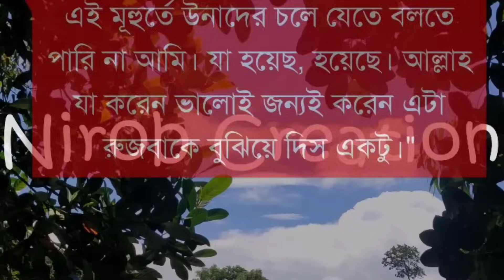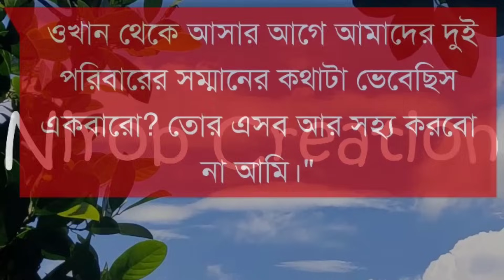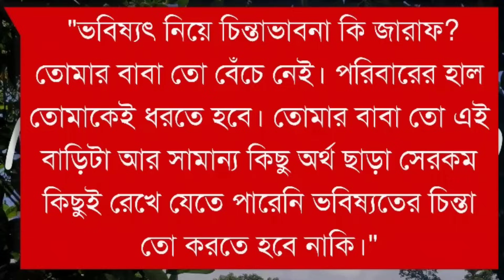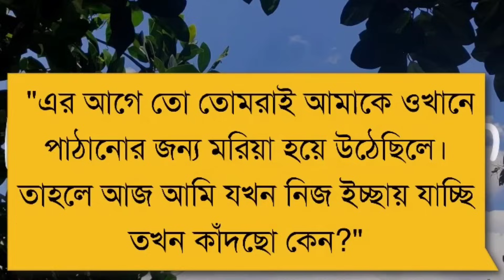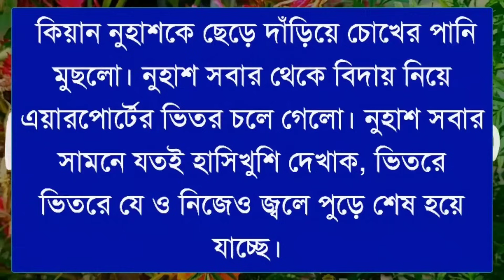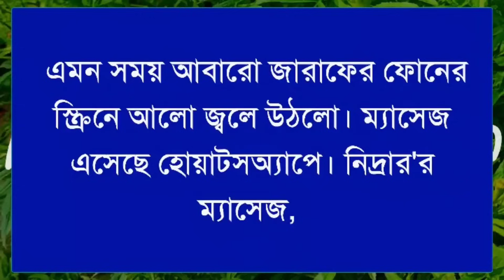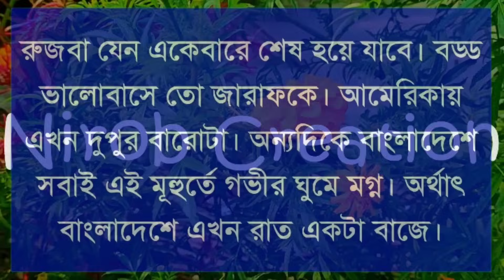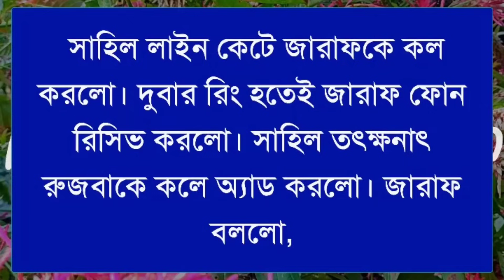ফিরে পাওয়া ভালোবাসা || সিজনঃ০৩|| Himu Misty Ashik Meher || Ft. Prem Kothon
🌸Admin: Nirob islam

🌸Present by: Prem Kothon

🌸Story Time: 1:00:00

🌸 Script: Ornisa Sathi